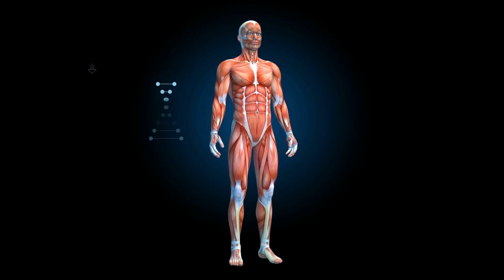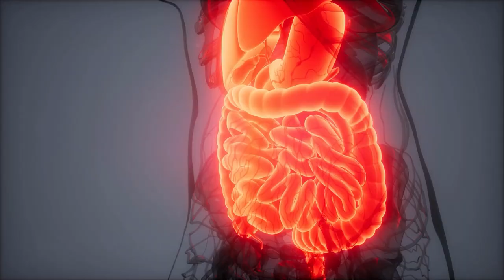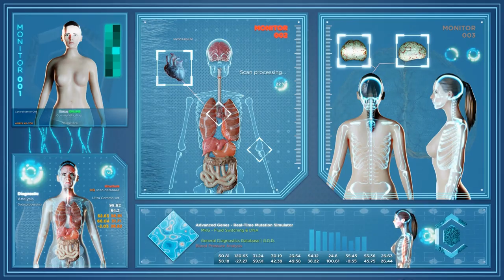What Your Body Says About Your Health | 10 Odd Things Your Body Says About Your Health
In this video, we're going to take a look at 10 weird things your eyes can indicate about your health. From dry eye to poor vision, these clues can reveal a lot about your health and how to best take care of yourself.

If you're looking for ways to improve your health and stay on top of your health care, then this is the video for you! By learning about what your eyes can tell you, you can start to take better care of yourself and figure out ways to improve your health.

Our bodies are incredible machines that constantly communicate with us. Sometimes, these messages are straightforward and easy to interpret, such as feeling hungry or tired. Other times, our bodies can send us odd signals that can be more difficult to decipher. In this video, we will explore some of the strange things our bodies can say about us.

Your Fingers Reveal Your Personality
Have you ever looked at your hands and wondered what they say about you? According to some studies, the length of your fingers can reveal your personality traits. Specifically, the ratio of the length of your index finger to your ring finger can indicate how much testosterone you were exposed to in the womb. A longer index finger relative to your ring finger suggests lower prenatal testosterone exposure and has been linked to more feminine personality traits like empathy and sensitivity. A longer ring finger relative to your index finger suggests higher prenatal testosterone exposure and has been linked to more masculine personality traits like aggression and risk-taking.

Your Tongue Can Indicate Your Health
The tongue is a muscle that can provide important clues about our overall health. For example, a white coating on the tongue can indicate a buildup of bacteria and yeast, which may be a sign of an underlying health issue. A red or swollen tongue can be a symptom of a vitamin deficiency or a sign of an allergic reaction. Additionally, the shape of your tongue can indicate your body type. A thin, pointed tongue is often associated with a wiry body type, while a broad, thick tongue is associated with a stocky body type.

Your Body Odor Can Reveal Your Diet
Have you ever noticed that your body odor changes after you eat certain foods? The foods we eat can affect the bacteria in our gut, which can in turn affect the odor we emit. For example, eating spicy foods can cause us to sweat more, which can result in a stronger body odor. Eating foods high in sulfur, such as garlic and onions, can also contribute to body odor. On the other hand, eating a diet rich in fruits and vegetables can result in a more pleasant body odor.

Your Hair Can Reveal Your Stress Levels
We all know that stress can affect our bodies, but did you know that it can also affect our hair? When we experience stress, our bodies release a hormone called cortisol. Elevated levels of cortisol can lead to hair loss or thinning. Additionally, stress can cause us to pull our hair out unconsciously, a condition known as trichotillomania. If you notice your hair thinning or if you find yourself pulling your hair out, it may be a sign that you are experiencing high levels of stress.

Your Eyes Can Indicate Your Health
The eyes are often referred to as the windows to the soul, but they can also provide important insights into our physical health. For example, yellowing of the whites of the eyes can be a sign of liver disease or jaundice. Bulging eyes can be a symptom of an overactive thyroid, while drooping eyelids can be a sign of a neurological condition. Additionally, changes in the size of your pupils can indicate drug use or a brain injury.

Your Nails Can Reveal Your Health
Like the tongue, the nails can provide important insights into our overall health. For example, yellowing or thickening of the nails can be a sign of a fungal infection. Dry, brittle nails can be a sign of a vitamin deficiency, while white spots on the nails can be a sign of a mineral deficiency. Additionally, changes in the shape or color of the nails can indicate more serious health issues such as lung or heart disease.

Your Digestive System Can Reveal Your Stress Levels
Our digestive system is closely linked to our mental health, and stress can have a significant impact on our gut health. When we experience stress, our bodies release a hormone called cortisol, which can disrupt the balance of bacteria in our gut. This can lead to a host of digestive issues, including bloating, constipation, and diarrhea. Additionally, stress can contribute to the development of gastrointestinal disorders such as irritable bowel syndrome (IBS) and inflammatory bowel disease (IBD).

Your Sleep Habits Can Reveal Your Mental Health

Your Breath Can Reveal Your Health

Your Skin Can Reveal Your Health